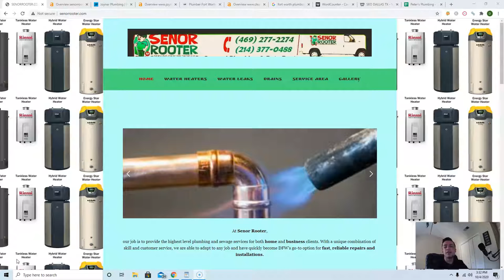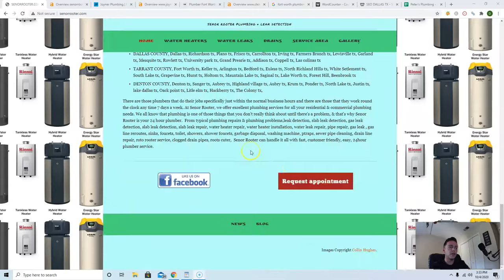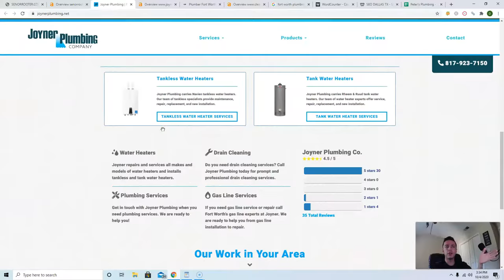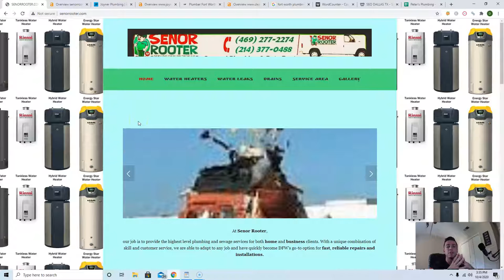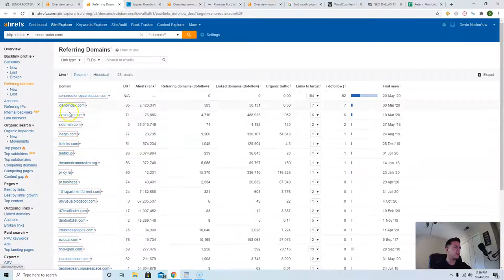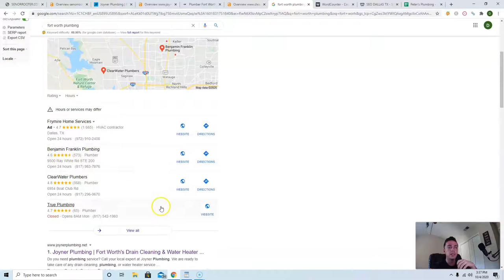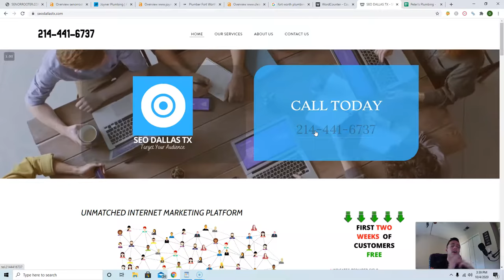Senor Rooter, Fort Worth Plumbing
Hey John! In this quick 7 minute video, Devin from SEO Dallas TX goes over three easy ways you can beat Joyner Plumbing, ClearWater Plumbers and other competition online and take back the customers currently being taken from you. These simple changes to your online presence will easily catapult you to the number #1 spot in Google search engines, allowing you to collect a massive amount of traffic, leading to a massive amount of money in your pocket! These are all easy to implement instructions that you can use immediately to dominate the market and get yourself closer to an early retirement.

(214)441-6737